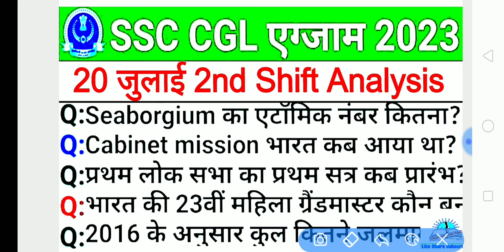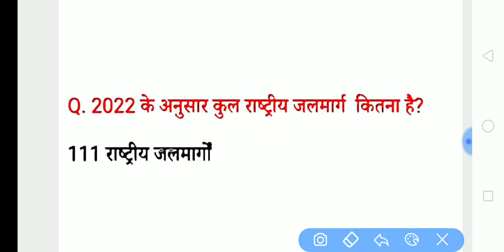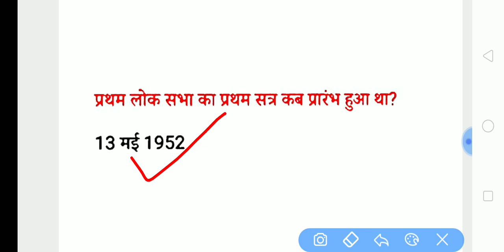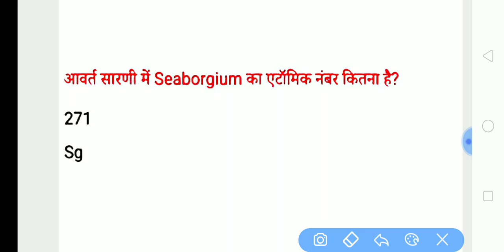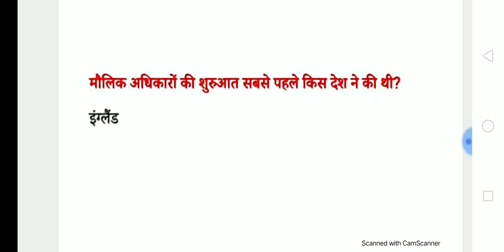ssc cgl 20 july 2nd shift analysis| 20 july today ssc cgl asked question| ssc cgl exam analysis 2023